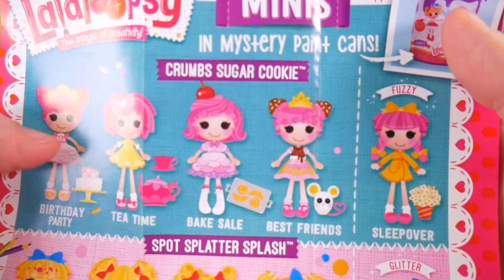LOL OMG Makeover with DIY Strolling A Blue and Big Park Fashion Doll